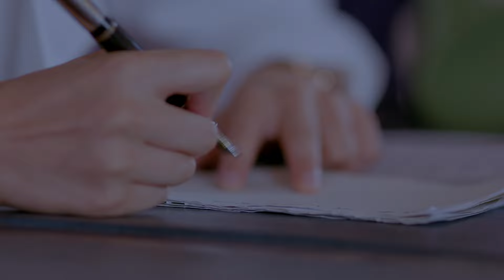战争悬疑 |【无间风云录】15 | 一名优秀情报工作者的成长故事 | 主演：傅程鹏/侯梦莎/任柯诺/张慧/嵇波